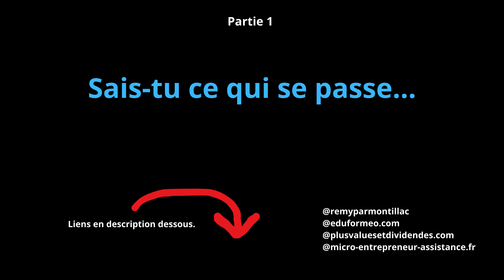Sais-tu ce qui se passe...